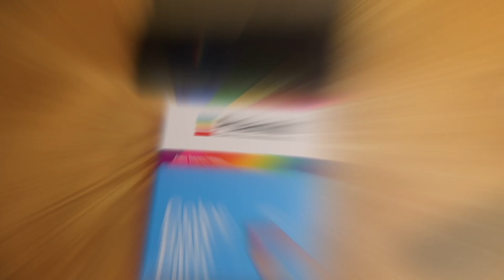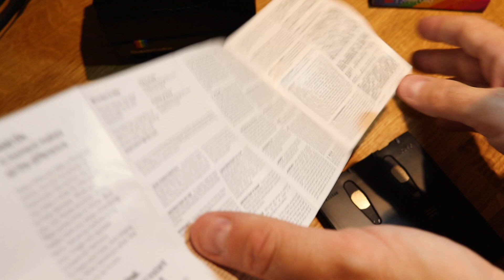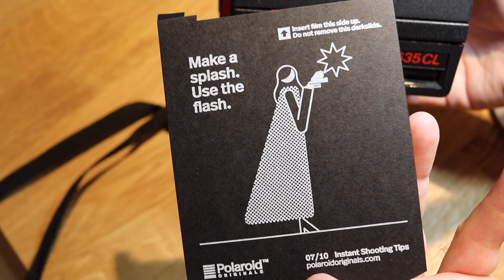Polaroid Vintage - Come sostituire il Frog Tongue (o Film Shield) 📸 🎞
Abbiamo acquistato la nostra nuova-vecchia Polaroid Vintage e vogliamo essere sicuri che le nostre fotografie abbiano uno sviluppo corretto.
Quindi, in questo video, vediamo come sostituire uno dei componenti più importanti di queste macchine: il "Frog Tongue" (o Film Shield), la pellicole nera protettiva che si srotola automaticamente ad ogni uscita di una nuova fotografia scattata, proteggendola dalla luce durante i primi secondi di sviluppo.

e Twitter: @Mr_Farwest

Le pellicole da utilizzare per questa macchina fotografica sono:
-Polaroid 600 Film color frame bianco
-Polaroid 600 Film b/n frame bianco
-Polaroid 600 Film color frame colorati
-Polaroid 600 Film b/n frame colorati

I prodotti menzionati in questo video sono:
-Polaroid Originals Frog Tongue (schermo pellicola nero)
-Polaroid Originals borsa bianca per fotocamera
Polaroid Originals 600 Close Up (Macchina Fotografica Istantanea, vintage, ricondizionata da Polaroid, colore Nero)

Attrezzatura utilizzata per registrare questo video:
-Fotocamera Canon EOS 800D
-Fotocamera Canon EOS 800D (versione kit 18-55mm
-Microfono Rode VideoMicro
-Cavaletto treppiede estensibile Amazon Basic
-Treppiede Manfrotto
-Microfono Blue Ice
-Fotocamera Sony Alpha 5100
-GoPro Hero 2018
-Micro SDXC Sandisk Extreme Pro 64GB
Editato utilizzando Apple iMovie